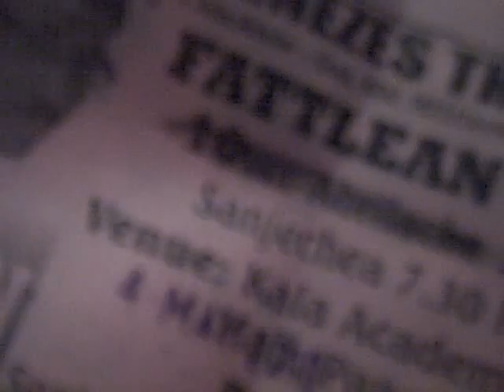Backstage at maRIO MENEZES's Fattlean Poi (May 4, 2010)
Goa tiatr tragedy king maRIO MENEZES's latest tiat is Fattlean Poi (Look Behind Yourself). Here, we talk to some dramatists offstage and get a few glimpses on.